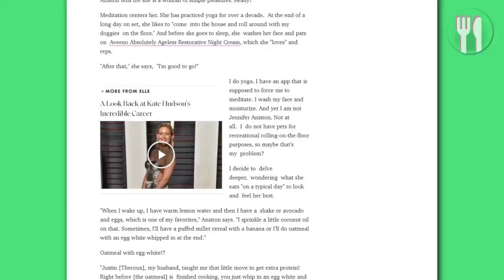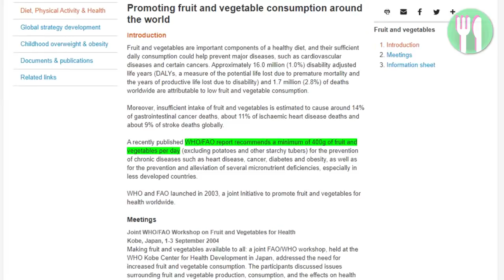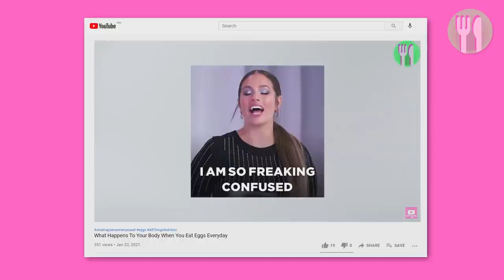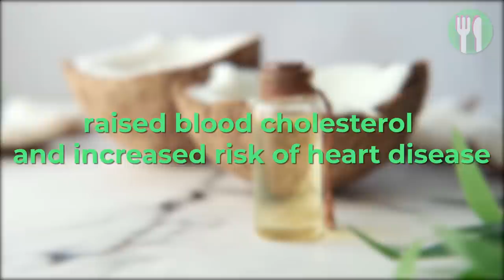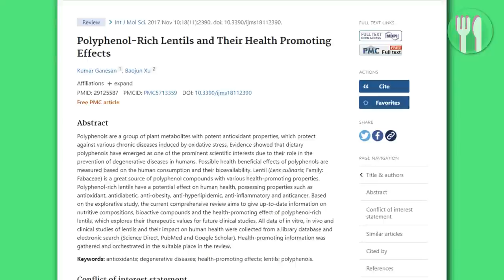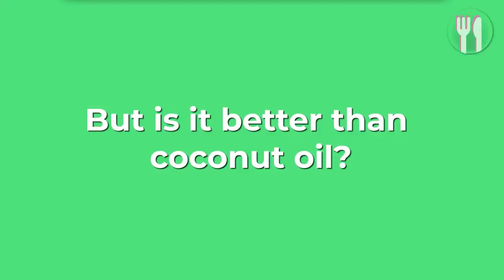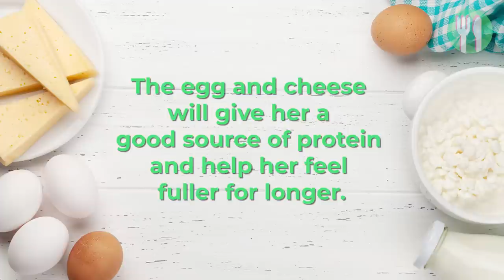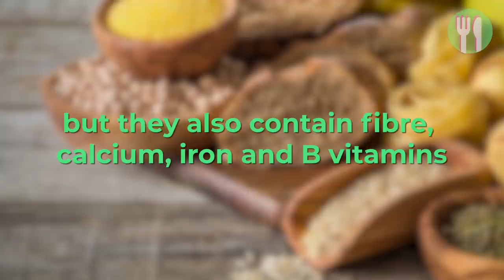What Jennifer Aniston Eats In A Day | NUTRITIONIST REACTS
From weird breakfasts.

To a boring lunch that didn’t change in 10 years!

As one of the world's favourite movie stars, Jennifer Aniston is best known as Rachel Green in the hit comedy series Friends. With accolades such as ‘World’s Most Beautiful Woman’, how does she keep her trim physique?

We know that Jennifer loves to practice yoga, but what diet does the Friends star follow to stay looking so fabulous?

00:00 - What Jennifer Aniston Eats In A Day
00:48 - What Does Jennifer Aniston Eat For Breakfast?
04:47 - What Does Jennifer Aniston Eat For Lunch?
07:12 - What Does Jennifer Aniston Snack On?
08:12 - What Does Jennifer Aniston Eat For Dinner?
09:28 - All Things Nutrition Review  - Jennifer Aniston | Nutritionist Reacts